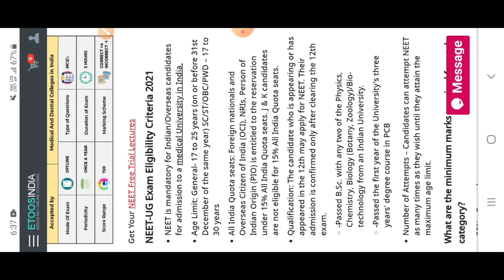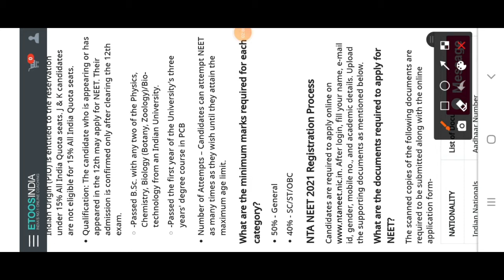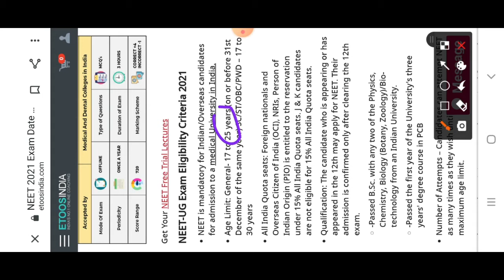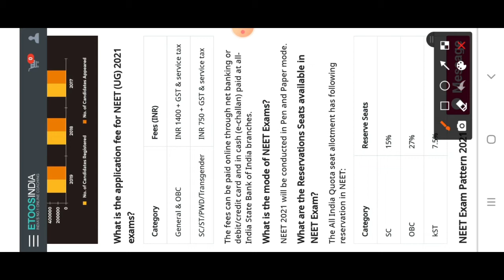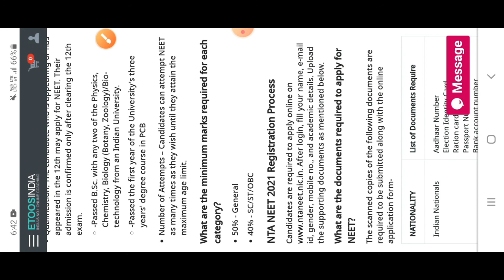Neet की पूरी जानकारी | Neet क्या है | Neet की Eligiblility क्या है | Full Detailed Information